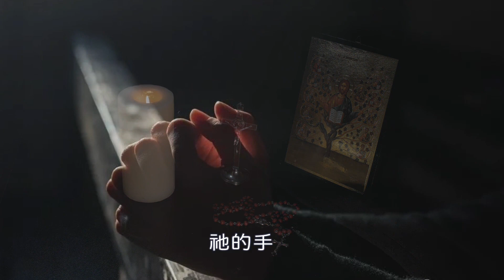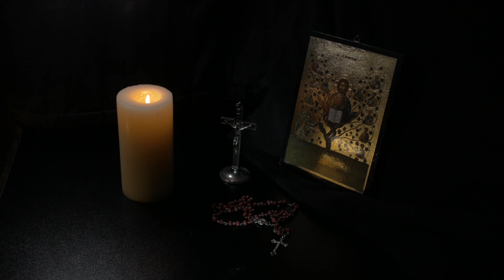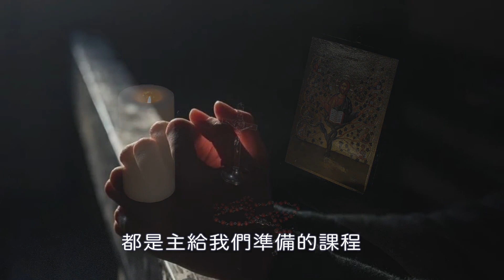大海神父：信心的課程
大海神父：
親愛的兄弟姊妹
在出谷紀這本書裏面
的十四章 說
當以民大膽前行的時候
埃及人在後面追趕他們
法郎所有的車馬騎士和步兵
就在他們的對面
以民安營的地方
當法郎來近的時候
以民舉目看見埃及人趕來
都十分恐怖
你知道你的出路在哪裏嗎
站著別動
觀看
雅威今天給你們施的救恩
今天給你們施的救恩
因為你們所見的埃及人
永遠再也見不到了
雅威Adonai必替你們作戰
你們應安靜等待